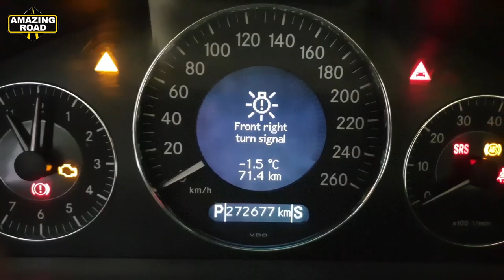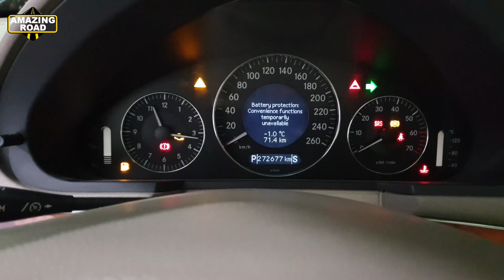Hidden Function of Fog Lights on Mercedes W211, W219, CLS / Error Front Left, Right Turn Signal lamp